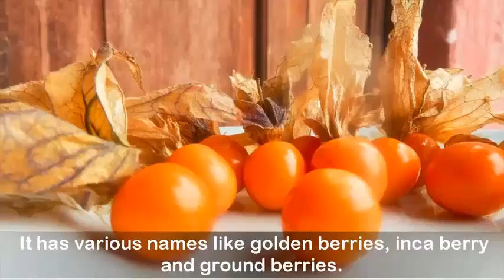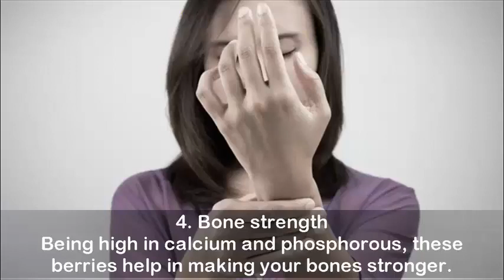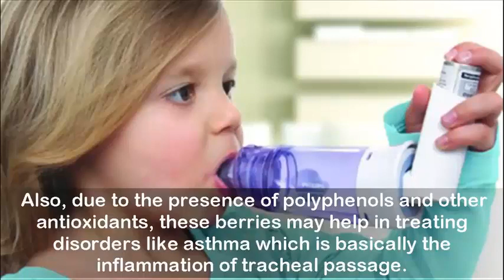Cape Gooseberries has 9 Miraculous Heal Benefits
9 Marvelous Health Benefits of Cape Gooseberries
Cape gooseberries, more commonly known as Rasbhari in India, is a small orange berry fruit. It has various names like golden berries, inca berry and ground berries. They are usually grown in warm regions like South Africa, South America, Central America, India and China. Its tarty taste has many admirers who can’t wait for the arrival of this seasonal fruit. You can have them fresh as a healthy snack and also use them as a topping for desserts or in puddings. Did you know that cape gooseberries apparently contain more antioxidants than broccoli, apples, and pomegranates? If you didn't, here's a list of some wonderful health benefits of eating cape gooseberries.
1. Store house of Vitamin C and antioxidants
2. Good for your eyes
3. Controls high blood pressure
4. Bone strength
5. Can control diabetes
6. Promotes weight Loss
7. Eases digestion
8. Anti-Inflammatory properties
9. Fights cold and flu

HEALTH PRODUCTS